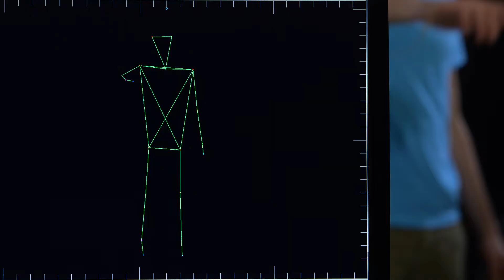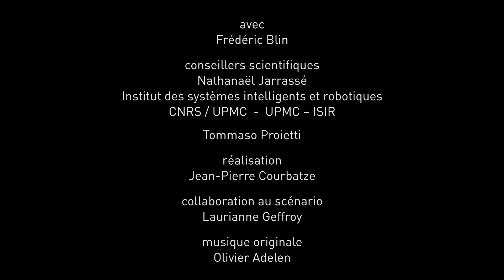Bras de fer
Après un accident vasculaire cérébral, réapprendre les mouvements s'avère nécessaire car le cerveau ne commande plus parfaitement la motricité du corps. Pour stimuler à nouveau les neurones, il faut faire travailler les articulations et les muscles. Par exemple, avec l'aide d'un exosquelette qui aurait appris la coordination des mouvements...
Un épisode de la série "La boîte noire".